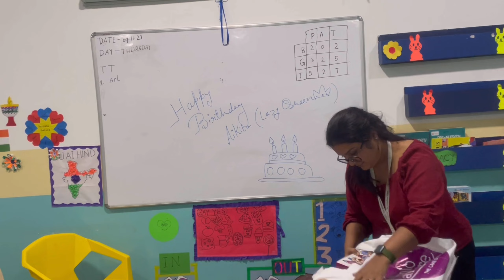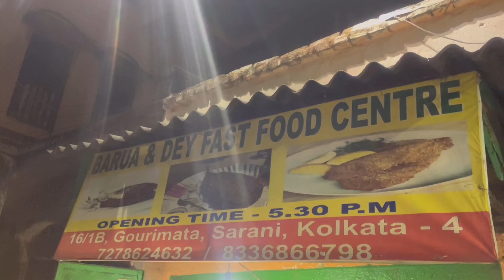First time খেলাম Mutton প্যানথারাস 😋A day in my life ❤lipikasarkarvlogs